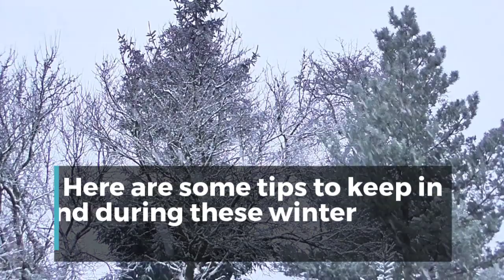Winter weather tips from Insurance Works!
Are you prepared for winter storms? Here are some tips to keep in mind during these winter months!

Insurance Works is a independent insurance agency specializing in real estate insurance, contractor insurance, vacant property insurance, classic cars, food truck insurance, Bed & Breakfast insurance, auto insurance, home insurance, business insurance, and life insurance.
Our focus is on personal service and meeting the individual needs of each of our clients. When you call, email, or come to our office, you will find a staff of folks eager to serve your needs and treat you as an individual and not just a number.